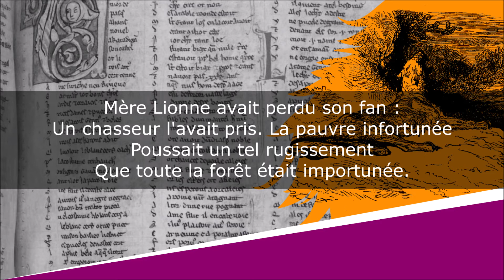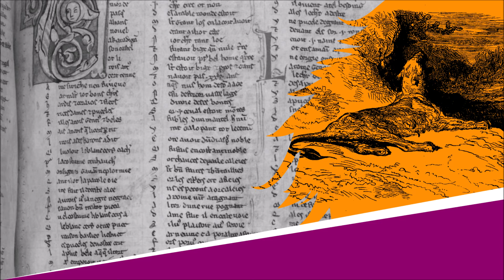La Lionne et l'Ourse - Fables - Jean de La Fontaine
La Lionne et l'Ourse
Fables, Livre Dixième, Fable XIII

Lecture : AB
Portrait de couverture : Hyacinthe Rigaud
Illustration de fond : Gustave Doré

Texte :
Mère Lionne avait perdu son fan :
Un chasseur l'avait pris. La pauvre infortunée
Poussait un tel rugissement
Que toute la forêt était importunée.
La nuit ni son obscurité,
Son silence, et ses autres charmes,
De la reine des bois n'arrêtait les vacarmes :
Nul animal n'était du sommeil visité.
L'Ourse enfin lui dit : « Ma commère,
Un mot sans plus : tous les enfants
Qui sont passés entre vos dents
N'avaient-ils ni père ni mère ?
– Ils en avaient. – S'il est ainsi,
Et qu'aucun de leur mort n'ait nos têtes rompues,
Si tant de mères se sont tues,
Que ne vous taisez-vous aussi ?
– Moi, me taire ! moi, malheureuse !
Ah ! j'ai perdu mon fils ? il me faudra traîner
Une vieillesse douloureuse !
– Dites-moi, qui vous force à vous y condamner ?
– Hélas ! c'est le Destin qui me hait. – Ces paroles
Ont été de tout temps en la bouche de tous. »

Misérables humains, ceci s'adresse à vous.
Je n'entends résonner que des plaintes frivoles.
Quiconque, en pareil cas se croit haï des Cieux,
Qu'il considère Hécube, il rendra grâce aux Dieux.